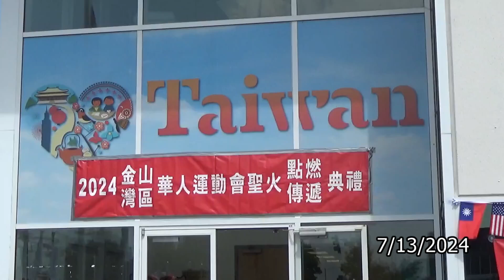【聖火點燃傳遞典禮】風中之羽 / 我為你捉刀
第40屆金山灣區華人運動大會的聖火傳遞儀式於13日在金山灣區文教中心盛大舉行。聖火點燃後，眾多來賓手持聖火在文教中心周圍跑步一圈，象徵性地傳遞自由、民主與和平的理念，為這一體育盛事增添了莊嚴與激動人心的氛圍。